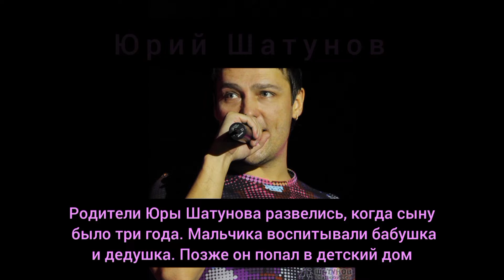Знаменитости сироты с нелёгкой судьбой